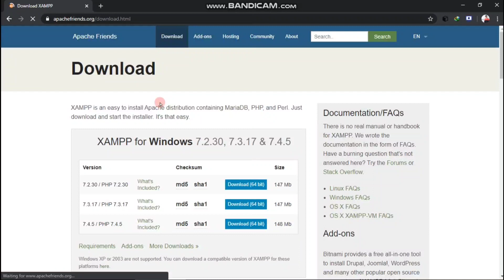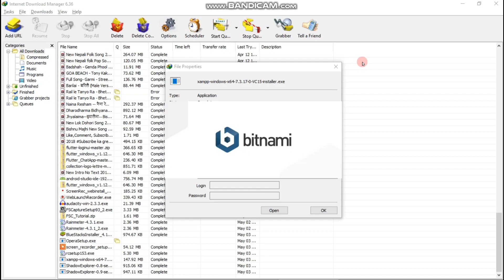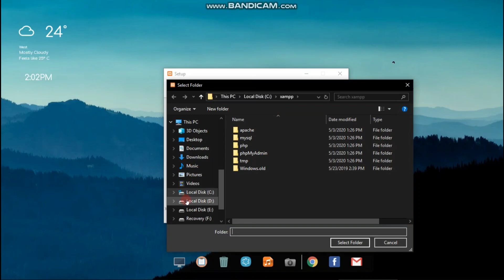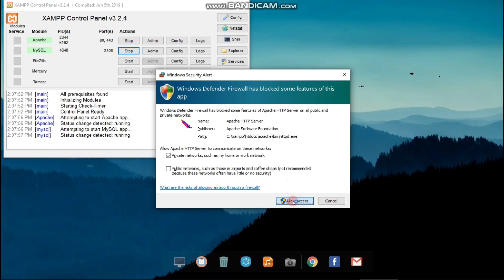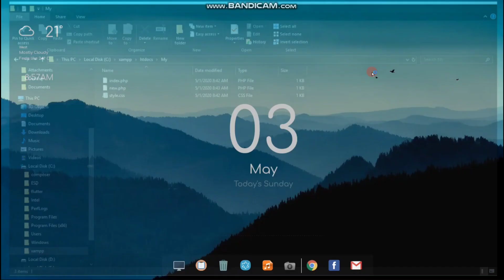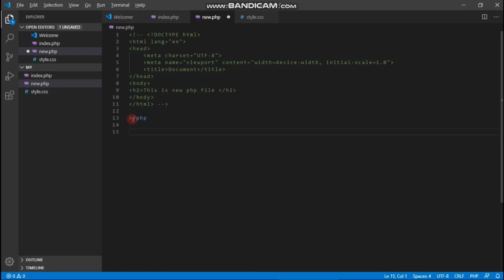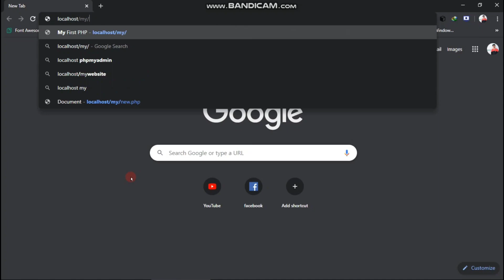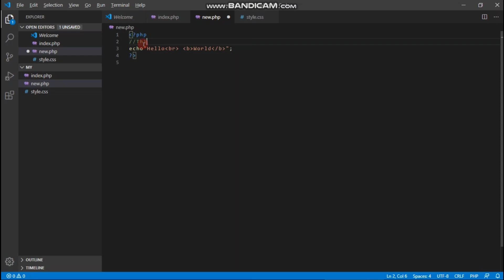Xampp Installation and Hello world In PHP.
In this video I will show the how to install xampp server. And also write a program on hello world in php.